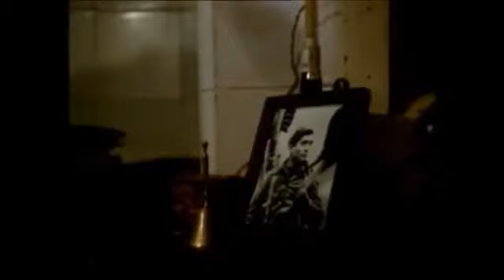Película LA COLMENA (1982). Mario Camus,...